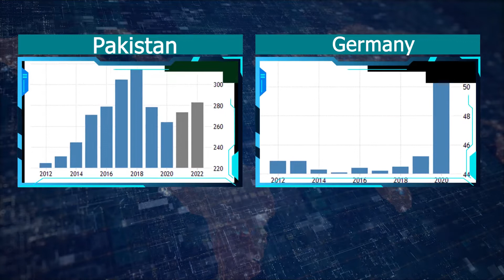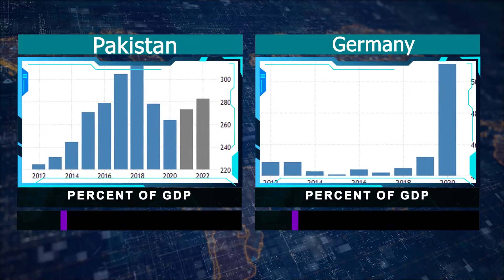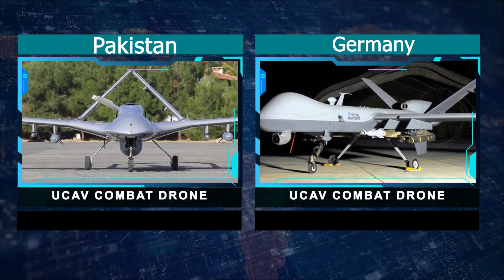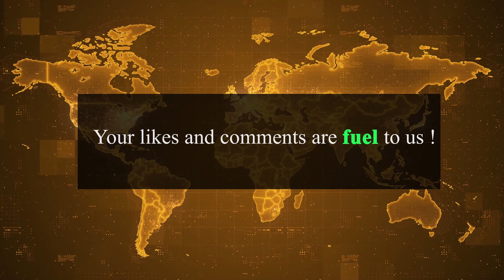Pakistan Vs Germany Military Power Comparison